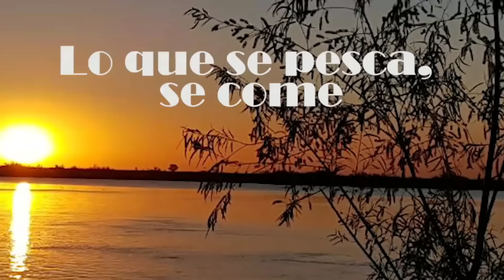Pesca en "Parador tajes" Los cerrillos URUGUAY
Camping "Parador Tajes"
Localidad los Cerrilos - Canelones - URUGUAY
Hermoso camping muy completo en los cerrillos...bajada de lanchas...costanera para pescar...mucha sombra en el área de camping.
Juegos para chicos..animales de granja
Y muy buena pesca
Variada..Bogas y lindas carpas
Con lo que más resultado tube fue encarnando con masa.